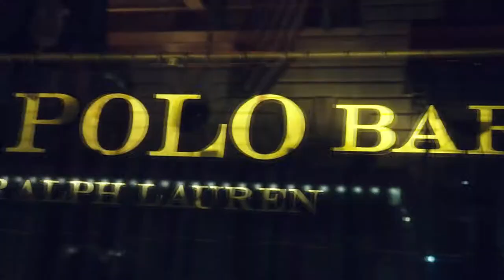Chalita X Tipco Beat NYFW2018: Ralph Lauren SS18